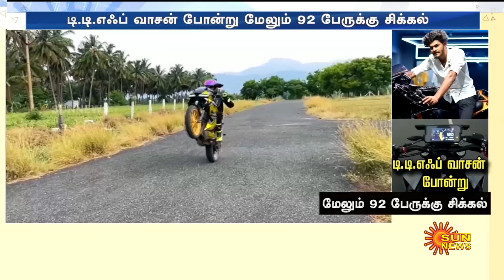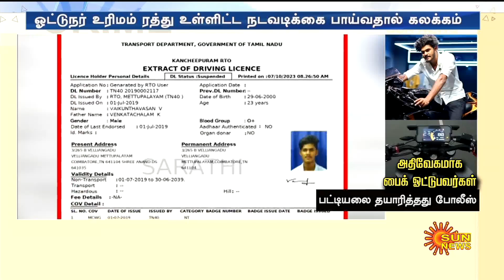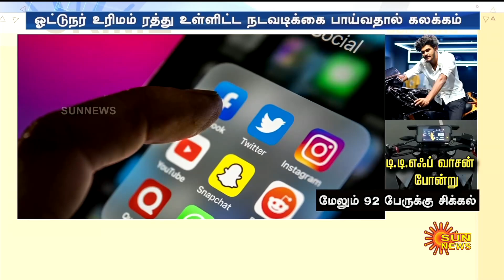🔥TTF வாசன் போன்ற 92 பேருக்கு காத்திருக்கும் ஆப்பு.. காவல்துறை எடுத்த அதிரடி முடிவு.. சாரே கொல மாசு